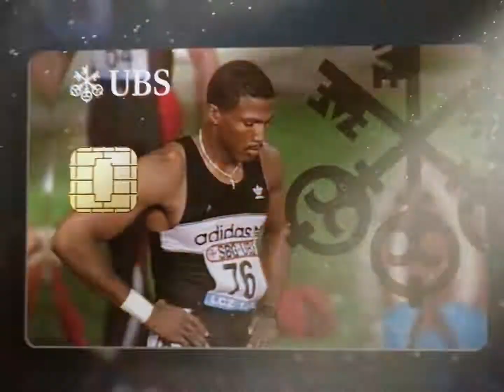Roger Kingdom 12.92 WR (89 in Zurich)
Roger Kingdom (born August 26, 1962) is a former sprint hurdler, athletics coach, and strength and conditioning coach from the United States. He is currently the speed and conditioning coach for the Tampa Bay Buccaneers of the NFL.
Personal information
Full name Roger Nona Kingdom
Born August 26, 1962
Vienna, Georgia, United States
Alma mater University of Pittsburgh
Height 185 cm (6 ft 1 in)[1]
Weight 91 kg (201 lb)
Medal record
Men’s athletics
Representing the United States United States
Olympic Games
Gold medal – first place 1984 Los Angeles 110 m hurdles
Gold medal – first place 1988 Seoul 110 m hurdles
World Championships
Bronze medal – third place 1995 Gothenburg 110 m hurdles
IAAF World Indoor Championships
Gold medal – first place 1989 Budapest 60 m hurdles
Summer Universiade
Gold medal – first place 1989 Duisburg 110 m hurdles
IAAF World Cup
Gold medal – first place 1989 Barcelona 110 m hurdles
Pan American Games
Gold medal – first place 1983 Caracas 110 m hurdles
Gold medal – first place 1995 Mar del Plata 110 m hurdle